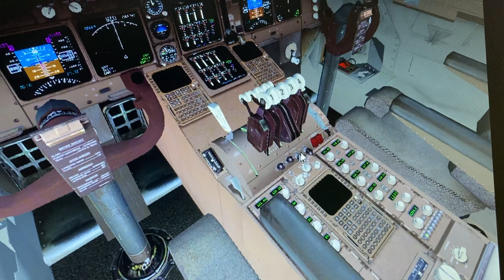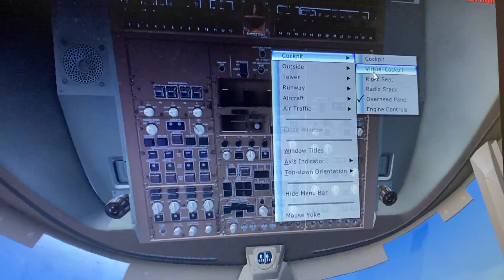Delta airlines Boeing 747 400 Minneapolis St. Paul int Minnesota John f Kennedy int nyc gate b 54